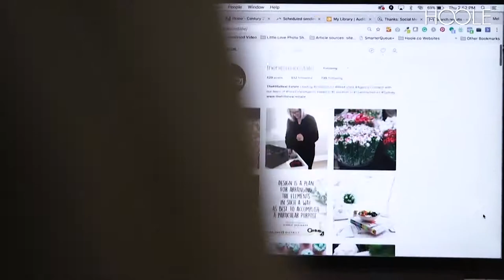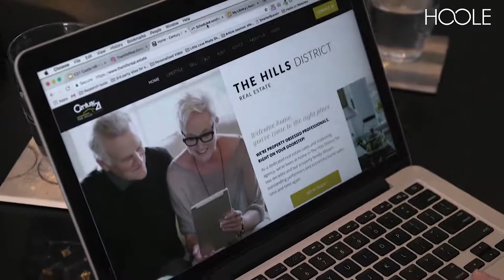On the couch with Jane Booty, Principal at Century 21 The Hills District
Being both a real estate Principal and an active selling agent can leave you with very little time to learn the virtues of social media and digital marketing – let alone fathom how this mysterious and seemingly dark art can help grow your agency.

But Jane Booty, as a client of mine, has continually impressed me with both her willingness to embrace the new digital era as well as grasp how it all works.

With 24 years under her belt as a business owner, Jane continues to be progressive, push boundaries and innovate.

Realizing that social media marketing was an area that she and her team lacked experience in (like so many!) she enlisted the help of myself and my team at Hoole.co to put in a program that, with time, gave her the edge on her competitors.

Play the video to hear more insights from Jane as she shares her experience navigating the social media world and ensuring her real estate agency stayed ahead of the curve.

You can also check out Jane’s real estate agency website (built by Hoole.co)

If you're looking for professional help with real estate marketing, digital and social media marketing